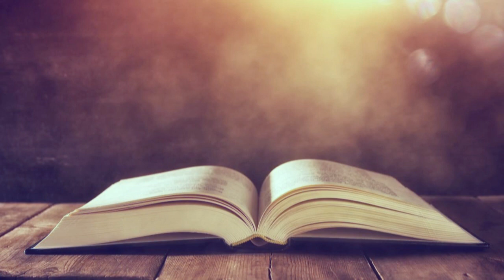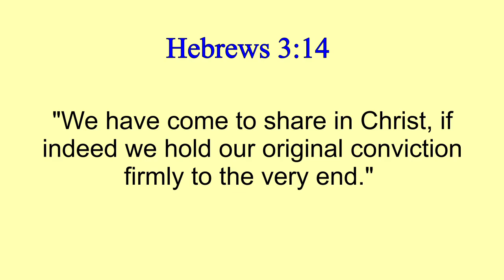Joash the boy king.....